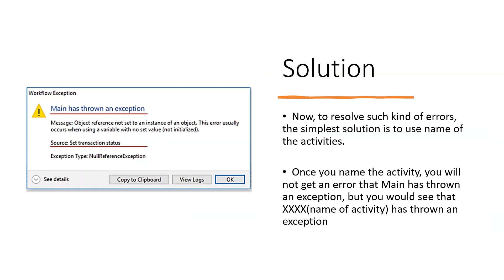UiPath Error Handling in UiPath Tip 1